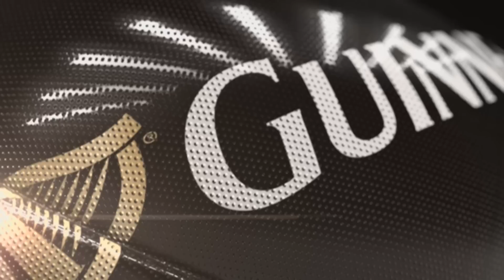Ospreys v Zebre Highlights – GUINNESS PRO12 2014/15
Check out the highlights from Ospreys’ Round 18 2014/15 GUINNESS PRO12 clash at home to Zebre courtesy of Sky Sports. The game finished 53 -22 in favour of Ospreys. For a full list of fixtures and broadcast details, please